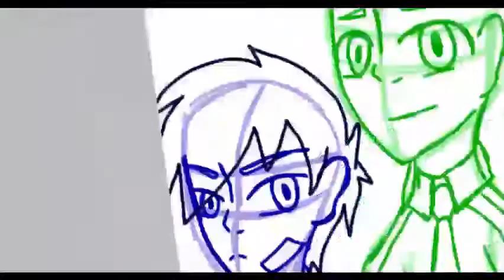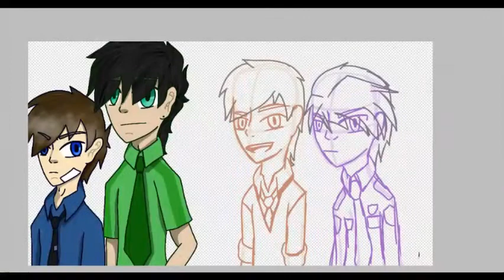FNAF nightguards speeddraw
These characters are based on drawings I had done in 2016, so no hateing that these aren't who you envisioned. Also, Vincent and Eggsy (the two on the far right) are characters I've created for Five Nights at Freddy's.